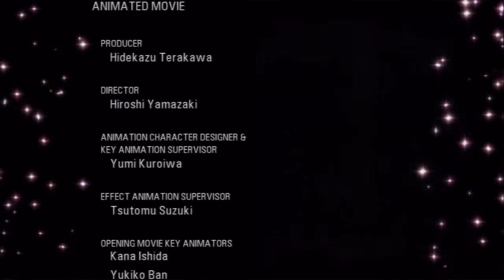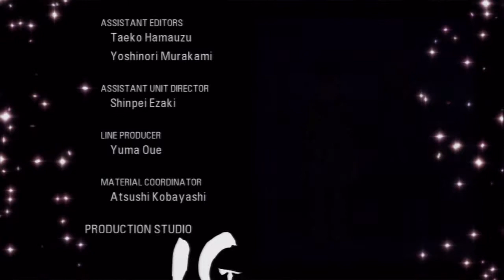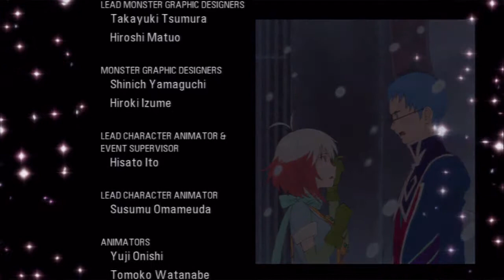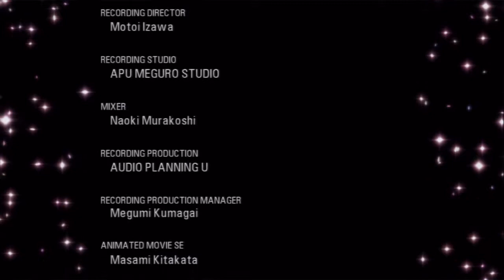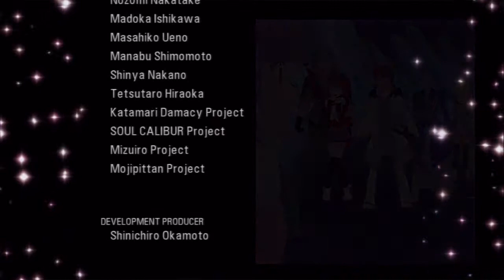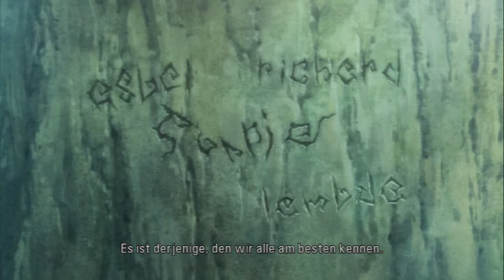Let's Play Tales of Graces F[Deutsch] - Finale 3 - Ende der Grazie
Und so nimmt mein erstes Projekt endlich sein Ende. traurig.
Ich bedanke mich herzlichst fürs zuschauen und hoffentlichh sehen wir uns in einem anderen Projekt ^^.

Plattform:PS3
Genre:JRPG